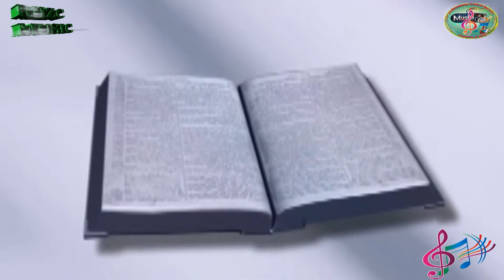PISTA VEN ESPIRITU SANTO YONY Y LINO